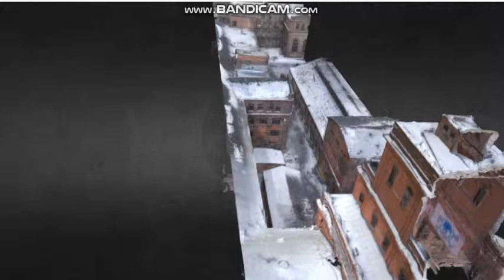An example of work our partner the Aerostream company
An example of work on creating 3D models from aerial photographs of the real world of the partner company Aerostream